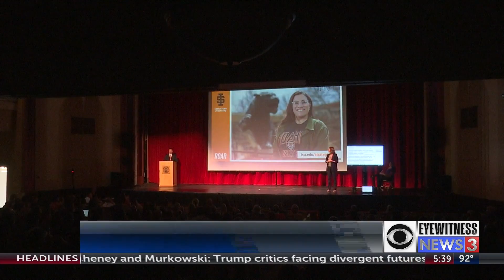Idaho State University holds Fall Address on Monday